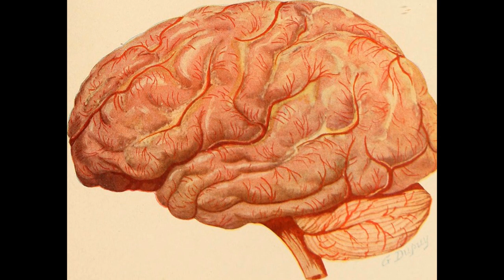Aristóteles - Ética a Nicómaco (Libro VI: Examen de las virtudes intelectuales)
Nos apartamos de los hábitos o prácticas de la virtud porque ahora nos enfocaremos en las virtudes intelectuales, aunque de alguna manera están vinculadas al hábito. ¿Cuáles son más importantes de desarrollar? ¿las éticas o las dianoéticas? Por supuesto que las dos son igual de importantes y es siempre preferible complementar las dos. Este libro ciertamente tiene mucha similitud con los dos libros previos sobre las virtudes éticas, pues éste libro se dedica a enumerar las virtudes intelectuales para luego analizarlas individualmente. Cabe destacar que el libro VIII de este tratado está considerado como el apéndice de el presente libro. Veamos que nos depara nuestro filósofo en este examen de dichas virtudes.

En este blog puedes encontrar la información de este video escrita